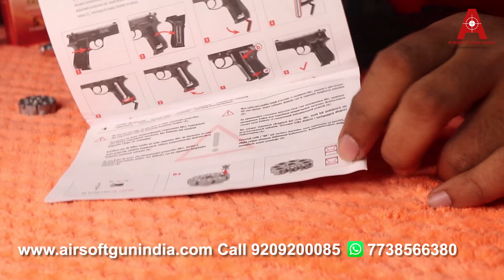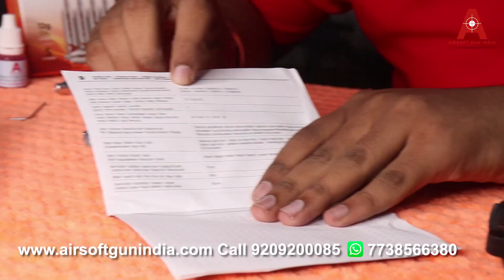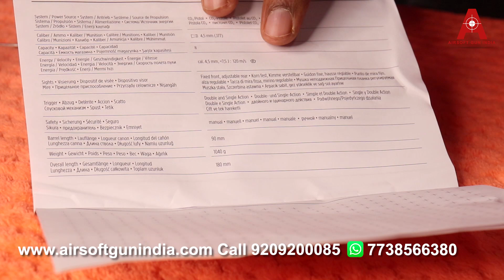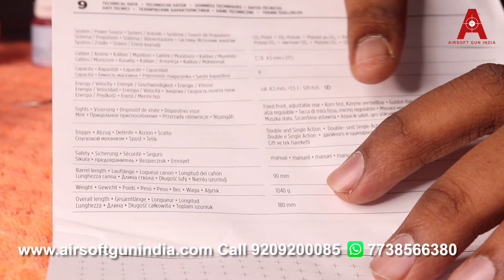Walther CP88 Co2 Pellet Air Pistol Complete Guide - All You Need To Know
Men love German cars and German guns this German Walther .177 cp88 is an amazing co2 pistol idol for shooting practice, The Walther CP88 features a frame-mounted thumb safety, rifled steel barrel, rear sights are adjustable for windage, contoured checkered grips, serrated slide assembly all packaged in a hard-side case.

A new generation of CO2 airguns! The original Walther design as well as the outstanding workmanship are impressive. This 8-shot double and single action repeater represent a giant leap forward in CO2 pistol technology because it’s both fast and easy to reload with the convenient 8-shot rotary magazines that can be preloaded until you’re ready to shoot. Due to the modular system, the pistol can be used for various shooting activities. It is a popular gun for beginners and training purposes.

Technical Specifications: -
Stock Synthetic
Grip Ambi
Caliber 0.177″ (4.5mm)
Barrel Length 4.0 Inch
Overall Length 7.0 Inch
Shot Capacity 8
Barrel Rifled
Front Sight Blade & Ramp
Rear Sight Adjustable for windage
Buttplate None
Action Semiautomatic
Safety Manual
Powerplant 12G CO2
Function Repeater